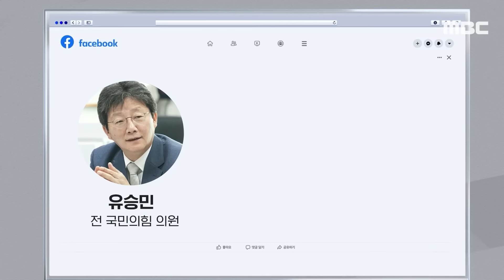"둘 다 치졸하고 한심 국민들만 불행해" 폭발 [뉴스.zip/MBC뉴스]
00:00 [오늘 이 뉴스] "고기만 먹고 헤어지다니" 경악한 유승민 "다 망해봐야 정신차릴 건가" (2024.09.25/MBC뉴스)
01:10 '빈손 만찬'에 독대 재요청‥"발언 기회 없어" "기회 충분" (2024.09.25/뉴스데스크/MBC)
03:15 '김 여사'도 없었고 '민생'도 없었다‥만찬 의미는? (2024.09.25/뉴스데스크/MBC)